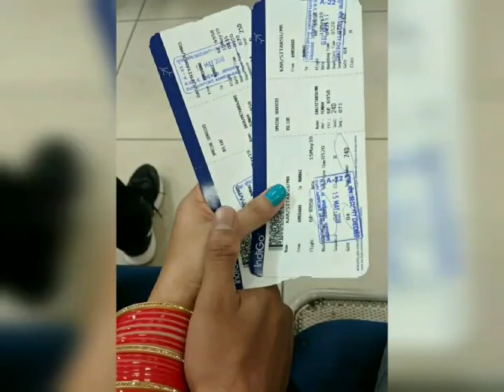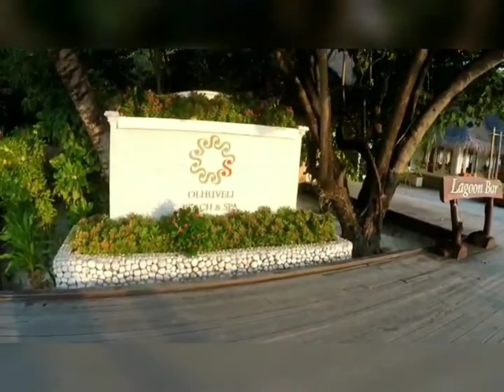Olhuveli Beach & Spa Maldives||Our Honeymoon trip to maldives||Maldives Vlog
Hi guys this is a special video on my channel.last year i went to maldives with my husband.we had a lot of fun there. Tried to make a small vlog.I hope you all like it.

Gener and Mood: Dance & Electronic + Bright